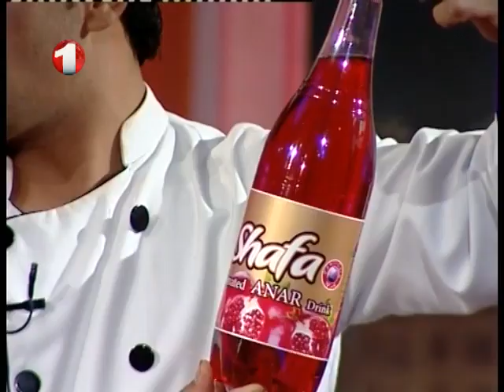Shabkhand With Fawad & Zabiullah - S.2 - Ep.119 شبخند با فواد و ذبیح الله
Shabkhand With Fawad Gulbarg & Zabiullah, Actors- S.2 - Ep.119 - 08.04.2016
شبخند با فواد گلبرگ و ذبیح الله، هنرپیشه های سینمای افغانستان